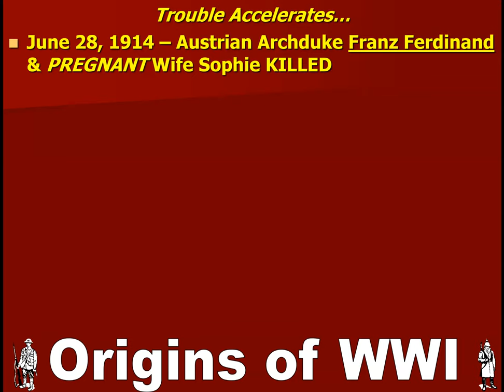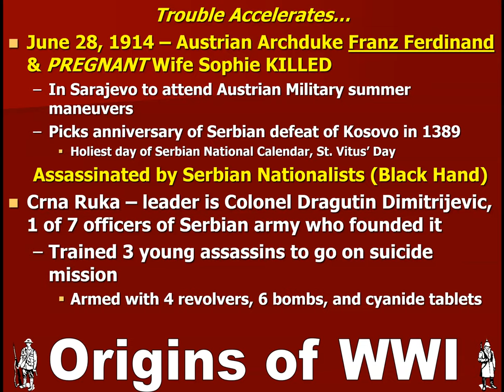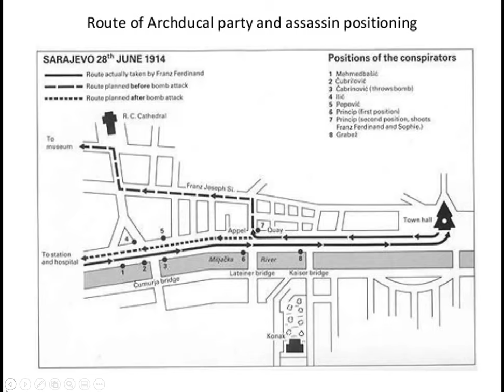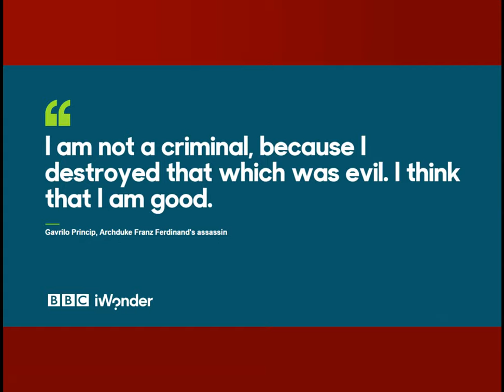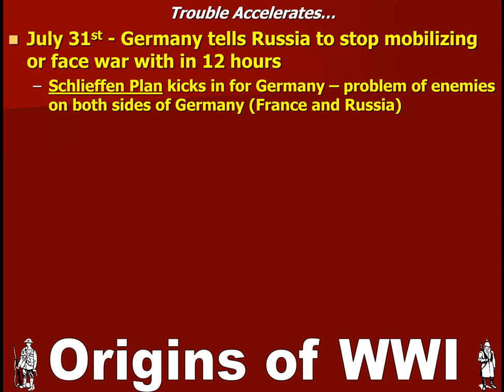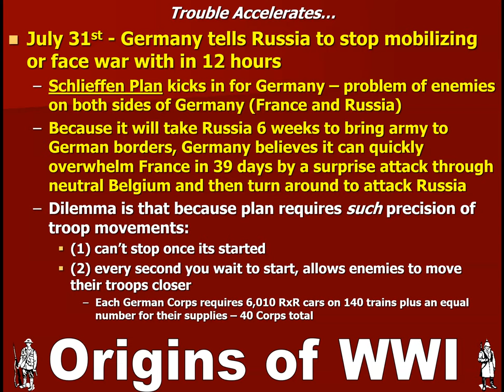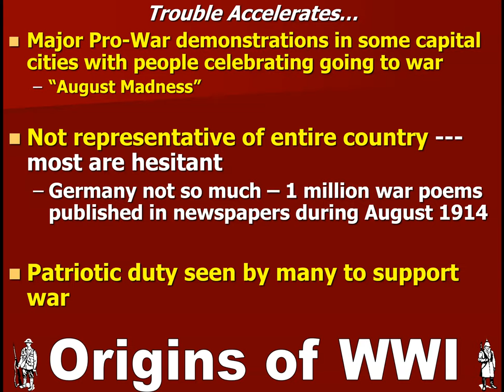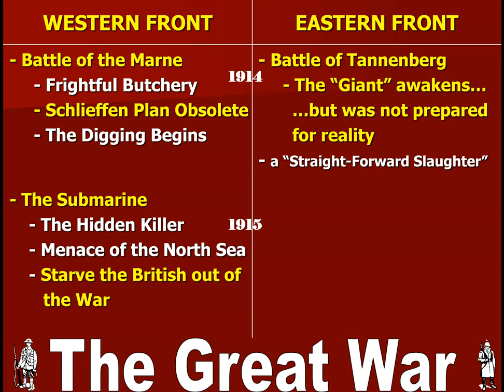WWI World History #2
You need everything in Yellow